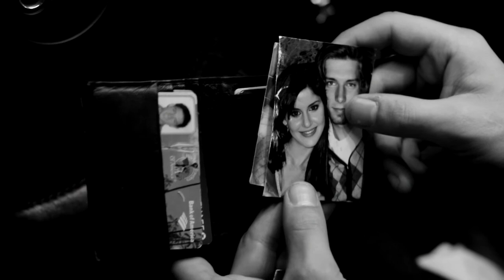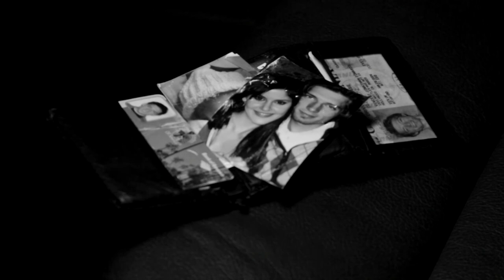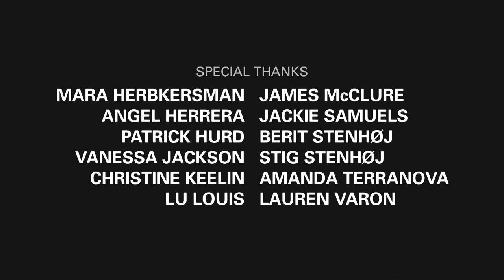The Wallet | 2011 Short Film Directed by Sebastian Stenhøj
An employee snaps in the parking garage after being laid off from work.